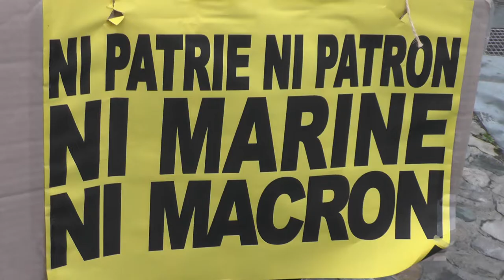ni extrême droite ni droite extrême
24 4 devant le château comme annoncé plus de 70 personnes sont venues pour dire et maintenant comment on s'unit pour agir ensemble . c'était constructif ; à l'issue d'une discussion il est proposé  2 temps de "suite" :
demain lundi 25 au pôle de service à 19h réunion du parlement de l'union populaire ,pour ceux qui veulent s'y joindre ou s'informer ; et samedi 30 avril au pied du château à partir de 10h il y aura action débats échanges propositions ...